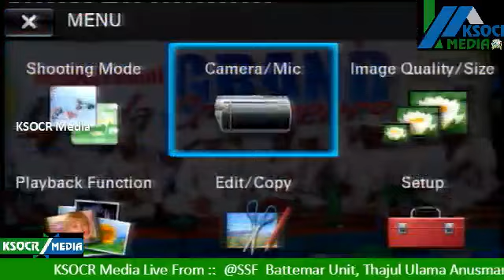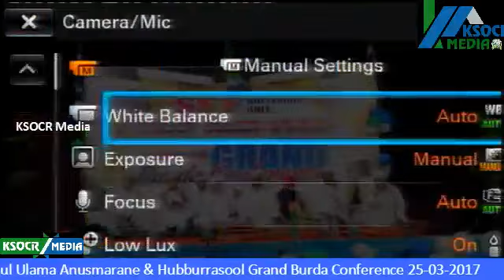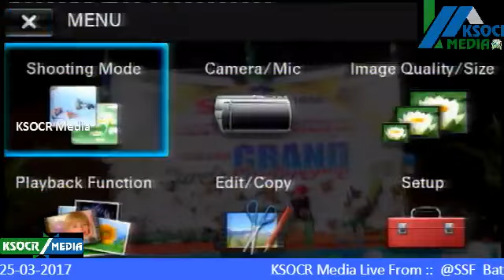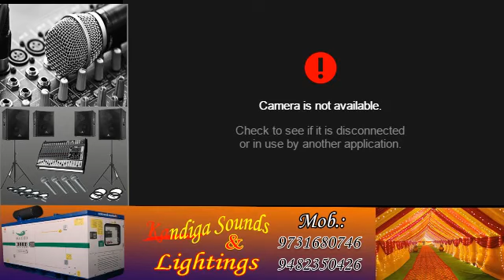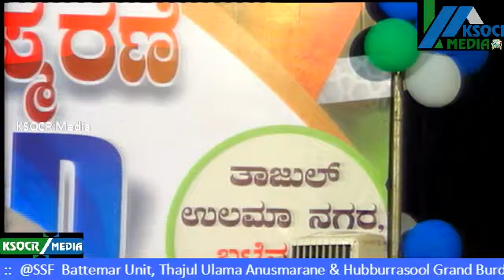(o1)SSF Unit Battemar Thajul Ulama Anusmarane & Hubburrasool Grand Burda Conference 25-03-2017